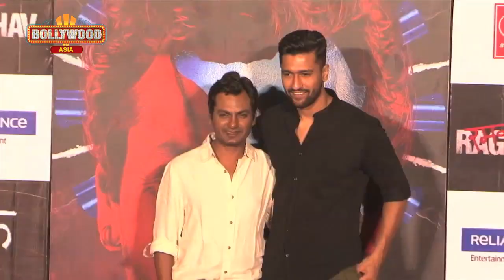Raman Raghav 2.0 Full Movie Review | Nawazuddin Siddiqui | Bollywood Asia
Check out the movie review of Nawazuddin Siddiqui starrer Raman Raghav 2.0 by Senior Journalist and Author Bharathi Pradhan. Take a look at the video.